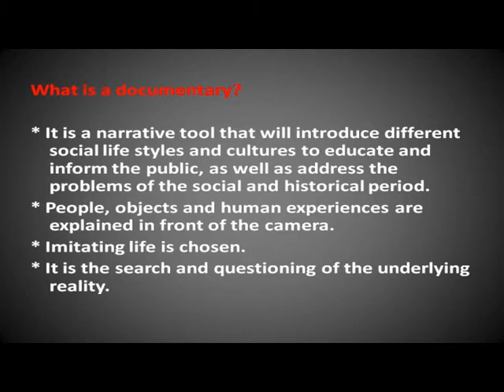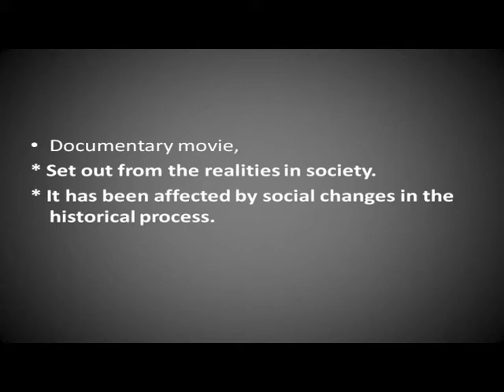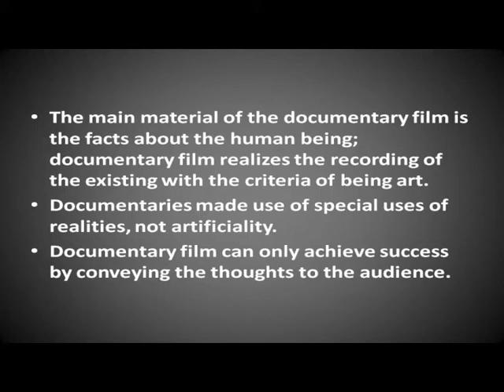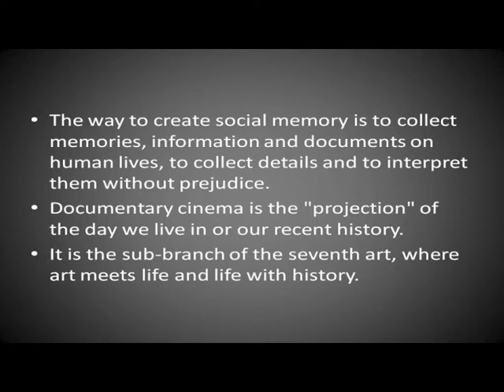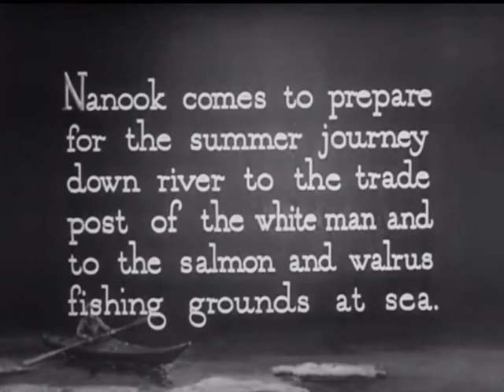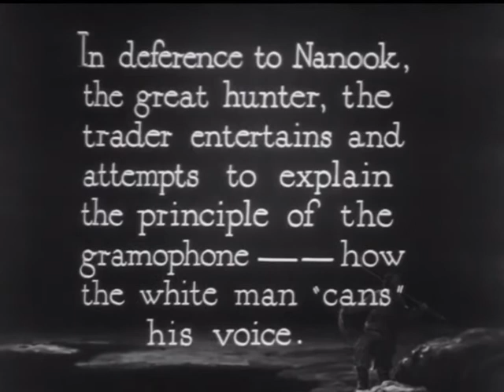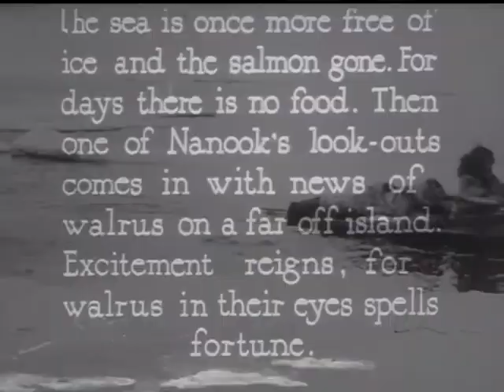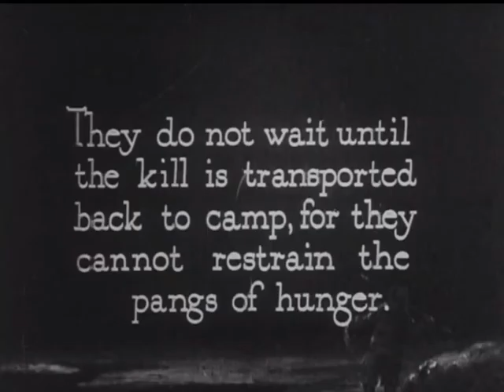documentary sector week1 part 1 x264